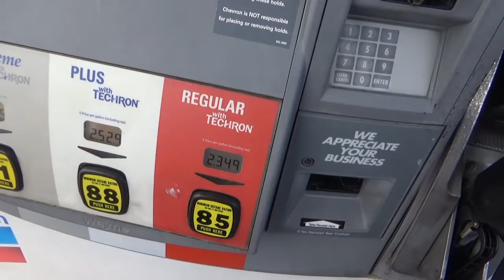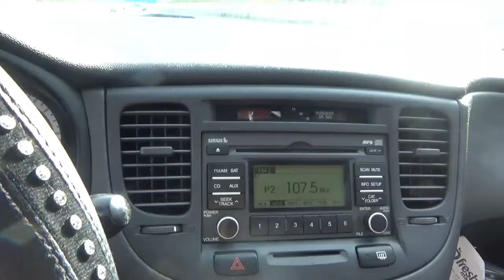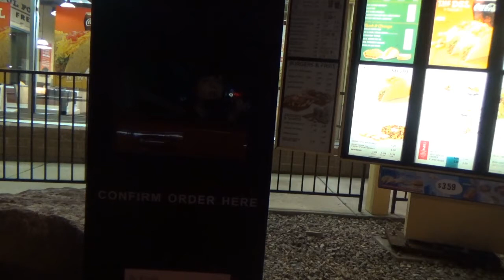Bountiful Temple Day